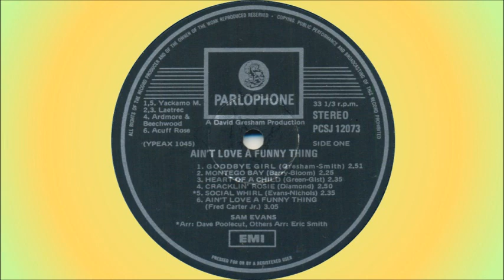Sam Evans - Goodbye girl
Sam Evans was born in Glasgow, Scotland, but came to South Africa in 1965. He worked as a building contractor in Vanderbijlpark before moving to Johannesburg. Here he played rhythm guitar for country-and-western singer Charles Jacobie, before joining the G-Men as vocalist. The band finally broke up when the club at which they were playing closed down, and he then had a brief, but very successful, stint with the A-Cads before going solo. He released a number of 7" singles during the 1960s and early 1970s, with "Ain't Love A Funny Thing" going to #6 on the South African Top 20 in 1970, charting for 7 weeks.

This song is off the album "Ain't Love A Funny Thing", released in 1970. It was also released on 7" single in 1971. It was written by David Gresham (very well-known Springbok Radio DJ, and presenter of the Top 20 on Friday evenings) and Eric Smith.